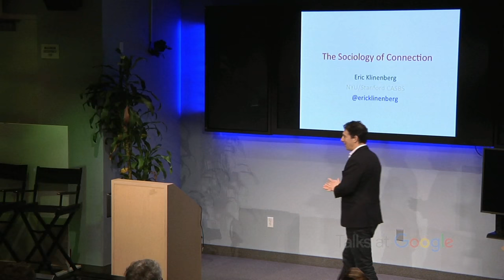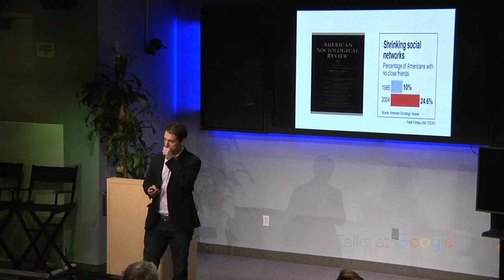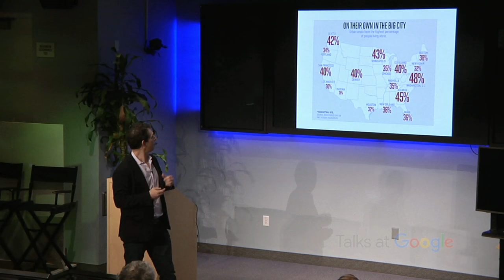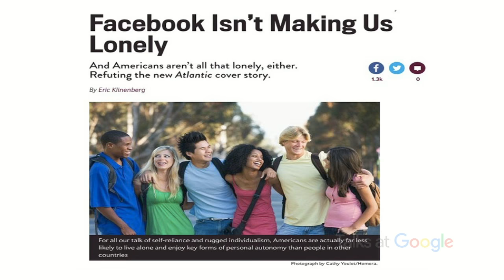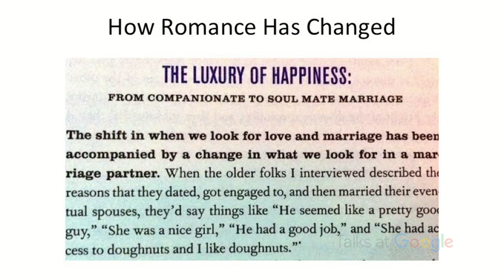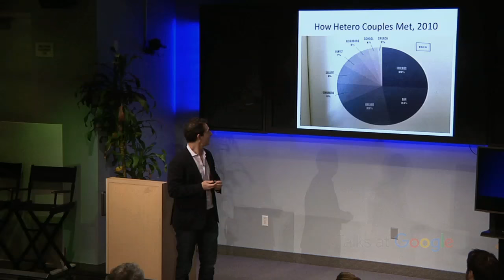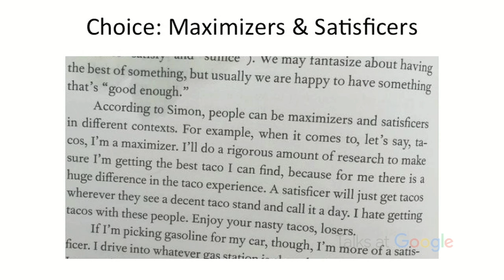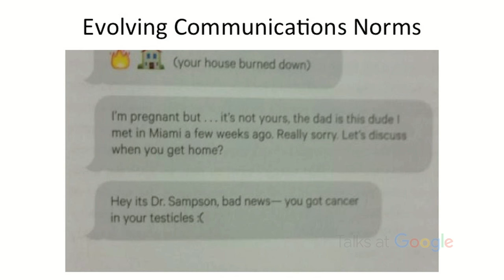The Sociology of Connection | Eric Klinenberg | Talks at Google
Eric leads us through some of the research that underpins his two recent books, "Modern Romance" and "Going Solo."

Eric Klinenberg is professor of sociology and director of the Institute for Public Knowledge at New York University, as well as research director of the federal government’s Rebuild by Design competition. He is the author of Going Solo: The Extraordinary Rise and Surprising Appeal of Living Alone (Penguin, 2013), Fighting for Air (Holt, 2008), Heat Wave: A Social Autopsy of Disaster in Chicago (Chicago, 2nd ed., 2015), and, with Aziz Ansari, of Modern Romance (Penguin, 2015). He is also the editor of Climate Change and the Future of Cities (Duke, 2016)."